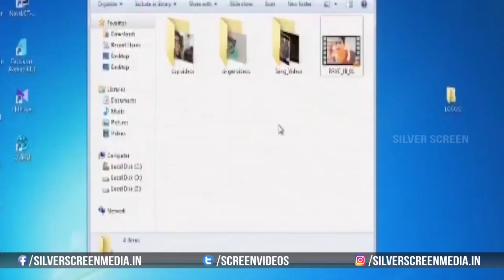Rarandoi Veduka Chuddam Movie Audio Launch | Naga Chaitanya,Rakul Preet Singh,DSP | Silver Screen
Rarandoi Veduka Chuddam Movie Audio Launch